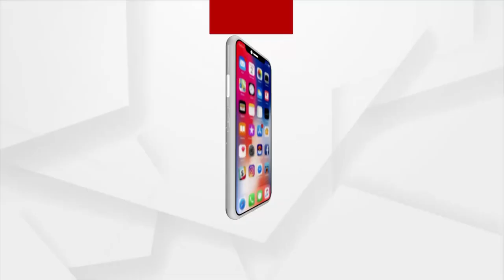ମରଣଯନ୍ତା ପାଲଟିଛି ମାଛୁଆ ପୋଲ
ବିପଦସଙ୍କୁଳ ଅବସ୍ଥାରେ ଦାନ୍ତିଆମୁହାଁର ମାଛୁଆ ପୋଲ। ଜୀବନକୁ ବାଜିରେ ଲଗାଇ ଯାତାୟତ କରୁଛନ୍ତି ମୟୂରଭଞ୍ଜ ଜିଲ୍ଲା ମୋରଡ଼ା ଓ ବେତନଟୀ ବ୍ଲକବାସିନ୍ଦା । ୨୦୧୩ ଫାଇଲିନ୍ ସମୟରୁ ପୋଲଟି କ୍ଷତିଗ୍ରସ୍ତ ହୋଇଥିଲେ ମଧ୍ୟ ଏଯାଏ ପ୍ରଶାସନର ନଜର ପଡୁନି କି ମରାମତି ହେଉନି ।